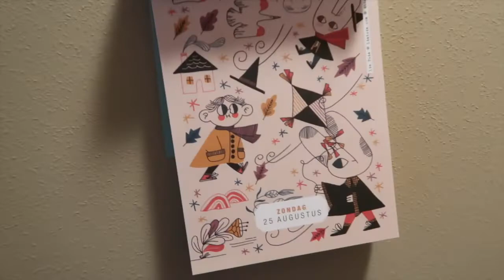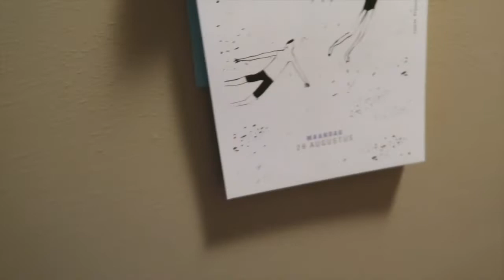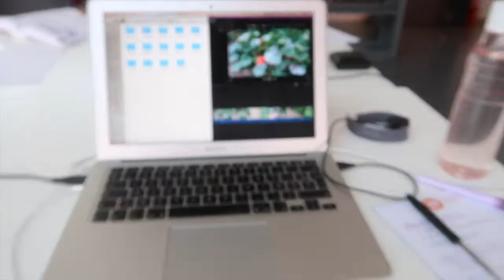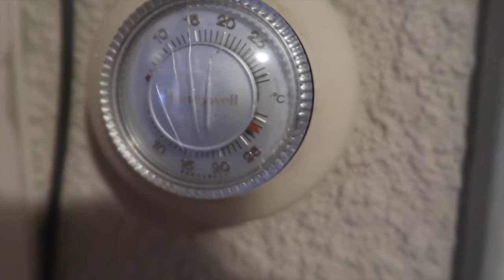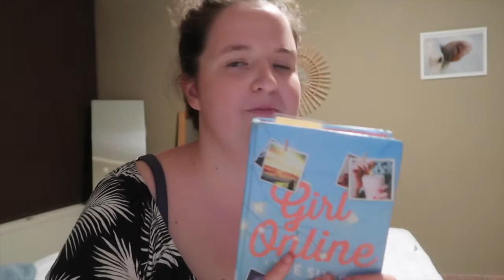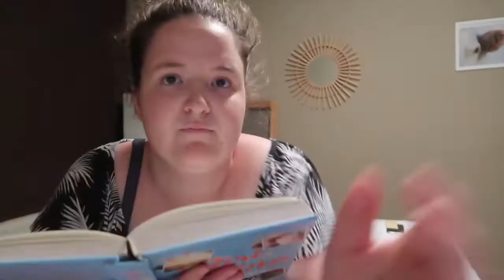Help, ik heb een zweetsnor 🌻 Zonnige zomervlogs #25 | FobeVlogs #97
║ EXTRA INFO ║
In deze zonnige zomervlog zweet ik mezelf helemaal kapot, ga ik aan het werk in de bibliotheek in Ieper en stel ik een fotoalbum samen.